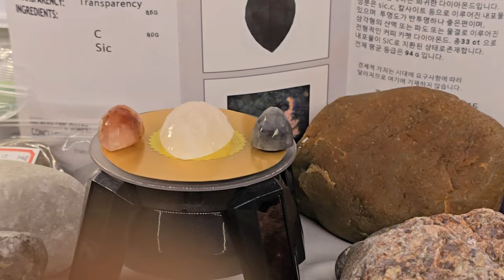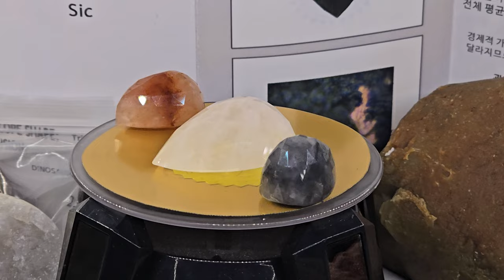희귀 다이아몬드 포항산 핑크 다이아몬드와 블루 다이아몬드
포항에서 발견되 핑크 다이아몬드와 블루 다이아몬드 핑크 다이아몬드 연한 색상의 페어모양 로즈컷팅 물방울 모양은 각각 137ct 61ct ... 블루다이아몬드로 이루어져 있습니다. 지금 이쁜 보석을 특별판매합니다.
Pink Diamond and Blue Diamond Found in Pohang Pink Diamond Light colored pear shaped rose cut teardrop shaped each weighing 137ct 61ct ... made of blue diamonds. Now on special sale for this beautiful gem.

다이아모드 카페 광협보석갤러리카페 한국광협보석감정원 앵두금 성분분석소 대표 박현철
Diamond Mode Cafe Gwanghyup Jewelry Gallery Cafe Korea Gwanghyup Jewelry Appraisal Institute Cherry Gold Ingredients Analysis Lab Representative Park Hyun-cheol
*** 혹시 광협보석갤러리카페 보석감별 및 광물 감별을 원하시거나 광협보석갤러리카페 관람을 원하실 경우 반드시 사전 예약을 로 하셔야 합니다. 많은 분들이 미리 예약하고 방문하십니다. 보석감별비용은 유료입니다. 전화로 상담시 갯수를 미리 정해서 꼭 필요한 갯수만큼 감별받도록 제안드립니다.  포항 공룡다이아몬드 공원 해변에서 호미나 삽 등 기구들을 이용해서 해변을 파헤치고 눈쌀을 지푸리게 하는 행위를 할 경우에는 보석감별을 아예 하지 않음을 고지드립니다.